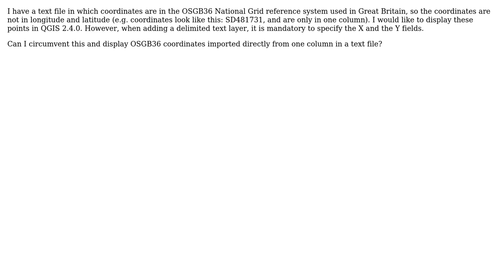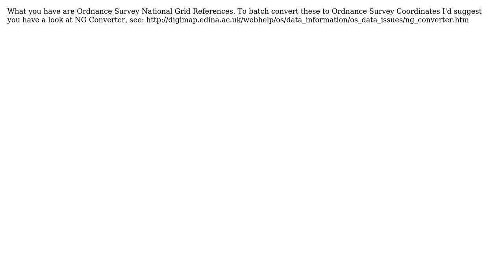GIS: Adding point data from text file when coordinates are in OSGB36 (2 Solutions!!)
GIS: Adding point data from text file when coordinates are in OSGB36

With thanks & praise to God, and with thanks to the many people who have made this project possible! | Content (except music & images) licensed under CC BY-SA | Music | Images & others | With thanks to user nhopton user Mila user Mapperz user Kazuhito and the Stack Exchange Network Trademarks are property of their respective owners. You are responsible for your own actions.